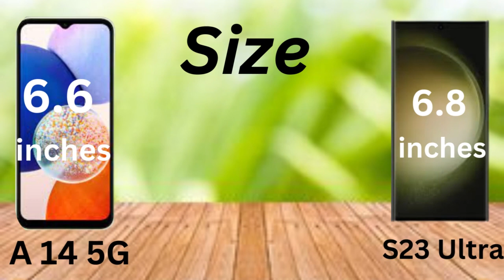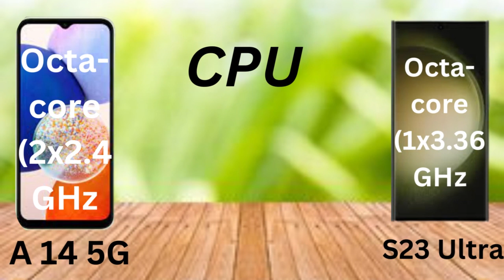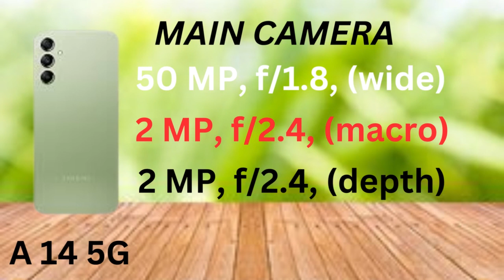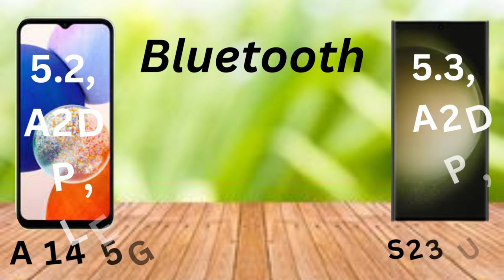Samsung Galaxy A14 5G Vs Samsung Galaxy S23 Ultra Full Comparison | Specification | Price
in this video we compare cheap mobile samsung galaxy a14 5g with high price mobile samsung galaxy s23 ultra in the video we compare both mobiles specification in detail like ram , network , storage , camera , battery mah , charging , color , price and release date
samsung a14
galaxy a14
a14 samsung
a14 5g
samsunga14
samsung galaxy a14 5g 108mp camera
a14 5g price
samsung a14 review
a14 samsung price
samsung a14 5g specifications
samsung a 14 5g
samsung a14 5g review
samsung a14 5g flipkart
samsung galaxy a14 5g flipkart
a14 samsung 5g
samsung a14 5g amazon
samsung a145g
samsung a14s
samsung a14 128gb
samsung galaxy a 14 5g
samsung galaxy a14 reviews
a145g
a14 price
galaxy 14 phone
samsung mobile a14 5g
galaxy a14 5g specs
galaxya14
samsung a1 4 64
samsung a14 5g processor
a14 release date
hp oppo a14
galaxy a 14 5g
samsung galaxy a14 5g reviews
a14 5g specs
galaxy a14 review
a14 galaxy
samsung galaxy a 14 price
samsung a14 processor
samsung galaxy a14 5g 108mp camera price
sam a14
samsung galaxy a145g
a14 specs
galaxy a14 specs
samsung galaxya14
a 14 5g samsung
samsung galaxy a14 4g
samsung mobile a14
samsung a14 amazon
samsung a14 phone
samsung 14 5g
samsung a14 specification
samsung a14 64gb
samsung a14 mobile price
samsung a14 specifications
samsunga14 5g
a14 5g processor
samsung a14 features
galaxy a14 a23 5g
a14 5g review
sm a146b
samsung a14 6 128
samsung a14 5g mobile
galaxy a145g
samsung galaxy a14 5g mobile
a14samsung
samsung a14 5g 8gb 128gb
s23 ultra
samsung s23
s23
galaxy s23
s23 samsung
samsung ultra
samsung galaxy a 23
samsung galaxy ultra
galaxy 23
galaxy ultra
fonu samsung galaxy s23
s23 ultra specs
samsung galaxy s23 price
fonu samsung galaxy s23 ultra
samsung ultra 23
samsung ultra s23
s23 price
samsung galaxy pro max
samsung a 23 price
samsung s23 ultra specs
s23 specs
s23 galaxy
samsung s23 5g
s23ultra
samsung ultra price
ultra samsung
23 ultra
samsung ultra phone
s 23 ultra price
galaxy s23 specs
new samsung galaxy s23
samsung ultra pro max
samsung galaxy ultra 23
samsung galaxy s23 series
new samsung s23
s23 samsung price
samsung galaxy s23 specs
ultra 23
galaxy ultra s23
samsung galaxy ultra s23
ultra 23 samsung
galaxy ultra 23
s23 samsung ultra
samsung galaxy a 23 price
samsung ultra pro
new galaxy s23
s22 ultra antutu score
s23 ultra reddit
ultra s23
samsung galaxy ultra price
s 23 ultra samsung
23 ultra samsung
samsung galaxy s22 ultra antutu
samsung